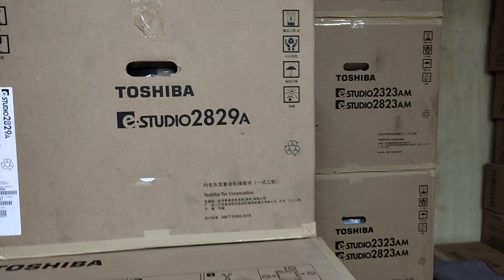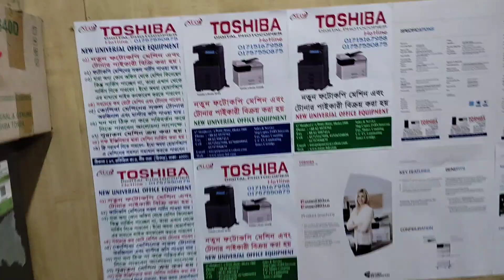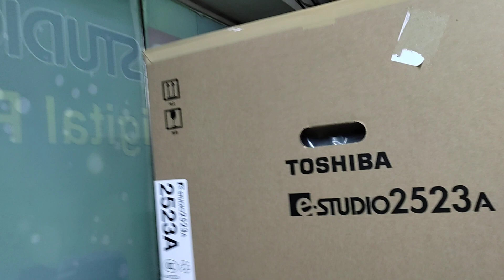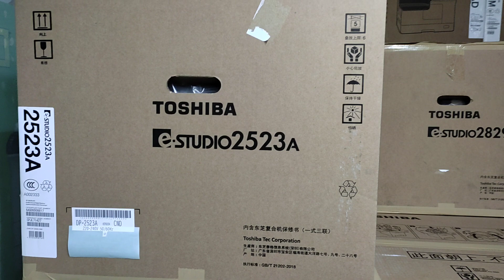Toshiba photocopy machine 2523A Price in Bangladesh New universal office equipment 01757550875